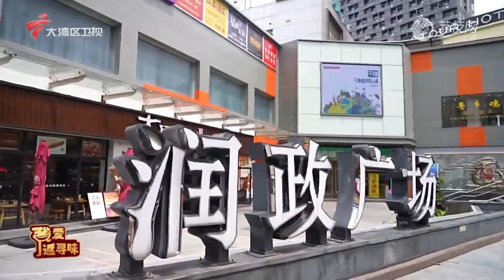2024-07-07_我爱返寻味,广宁特色菜【我爱返寻味 2024】